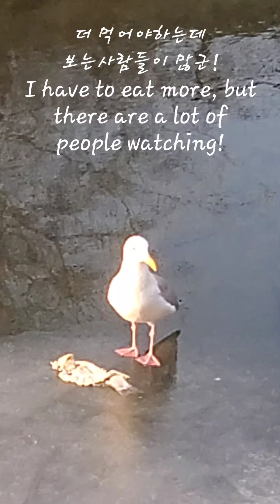갈매기와 물고기 껍질 Seagulls and fish's skin